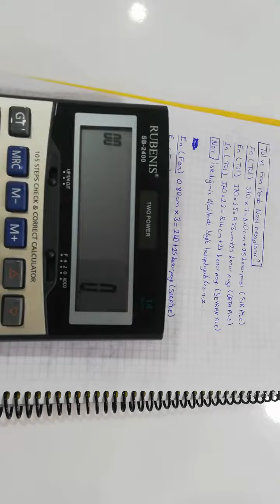Tül fon perde nasıl hesaplanır? (defter ve hesap makinası ile çok faydalı olacaktır. *how to calcula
Açık ve net tül ve fon hesaplaması nereye ne kadar metre gider ne kadar kullanılmalı?